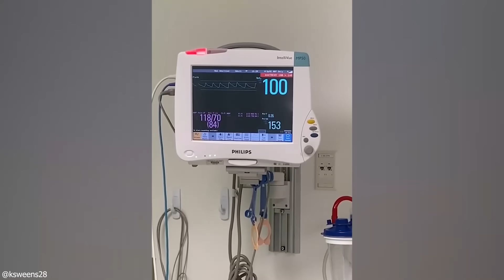Top 7 Anesthesia Reactions! 😵 | New 2021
Commentary:
- This guy has a long story to share , that dose of anesthesia really has him structuring sentences like he was back in elementary class
- The anesthesia got this dude staring at his hands like a radioactive spider bit him and his super powers are just now kicking in
- It’s great to see this patient calm and easy coming out of anesthesia while some people come out violent and aggressive
- Let’s hope this kid doesn’t forget any other essential things to do in life such as drinking water
- That blinking noise is the respiration rate decreasing which is an indication of labored breathing ... must be caused from all the laughter , an unintentional side effect of anesthesia
- This poor kid went through every emotion possible in just a 2 minute period...can somebody get him some chipotle ?
- Our last patient goes on an emotional rollercoaster that is likely to get you in your feels as well. Brace yourselves for this one, and most of all enjoy the ride